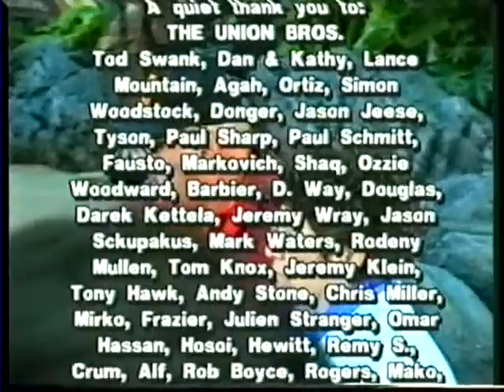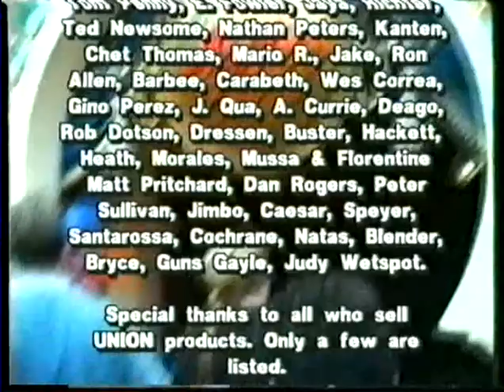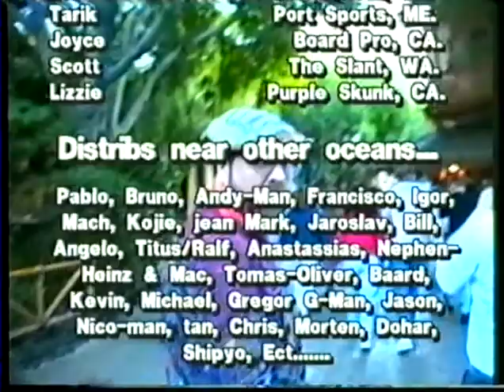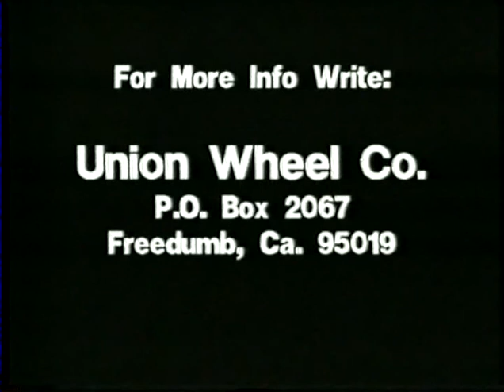Union Wheels Hunt Yourself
Union Wheels Hunt Yourself 1994